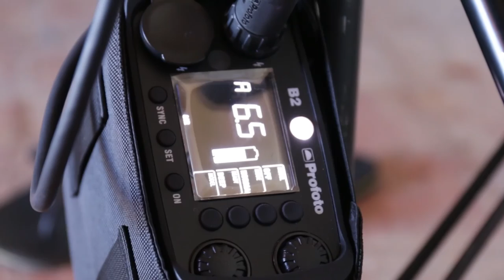Man of Power photoshoot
Making of
Fotografia: Paulo Côrte-Real
Video e Montagem: Mauro Rodrigues
Modelo: Samuel Fernandes